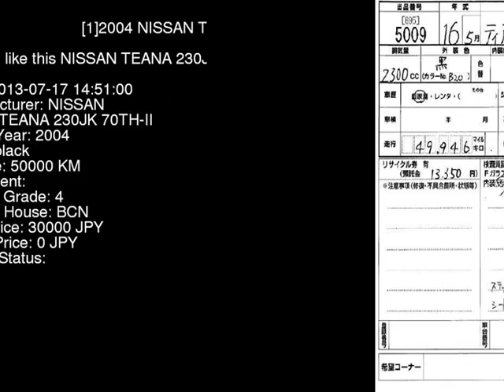2004 NISSAN TEANA 230JK_70TH- J31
the Authority on JDMs since 2007!  . Details on this car from auction in Japan